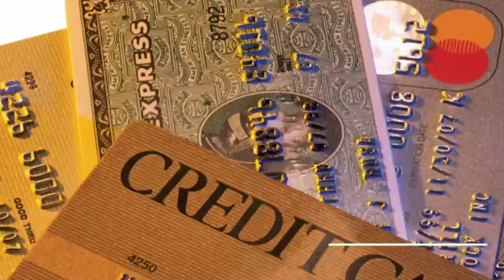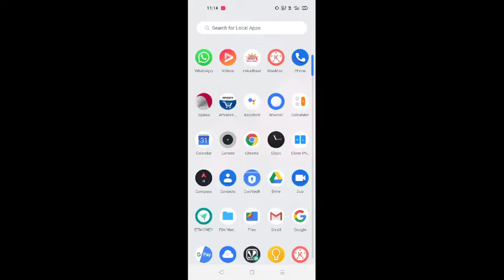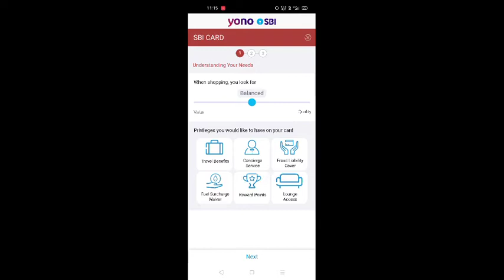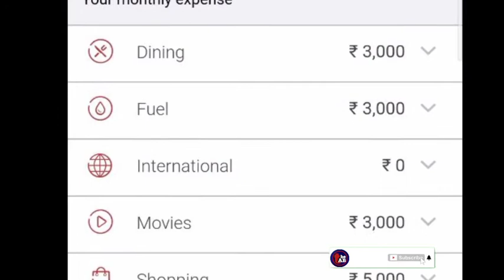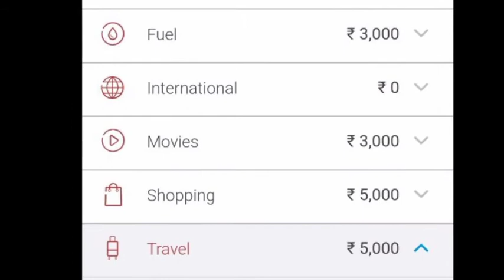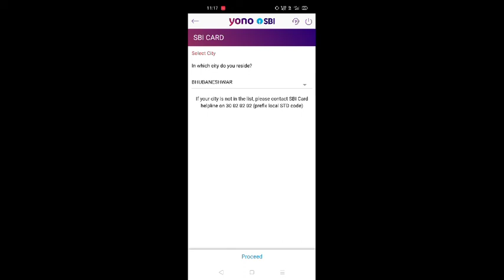How To Apply Credit Card By YONO||Best Credit Card Kese Select Karen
How To Choose Best Credit Card By YONO||Best Credit Card Kese Select Karen
yono app SE kese best credit card apply Karen
SBI ka sabse achha credit card kaun sa ha